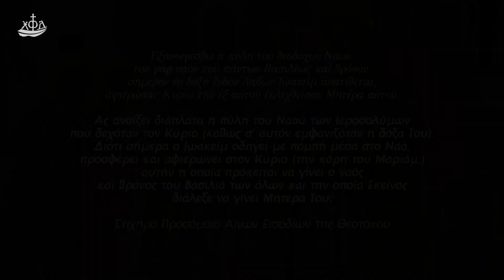11. Τα Εισόδια της Θεοτόκου: Μια στιγμή σωτήρια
Το επεισόδιο «Μια στιγμή σωτήρια» αποτελεί το ενδέκατο της σειράς «Πίσω απ’ την εικόνα» και είναι αφιερωμένο στην είσοδο της Παναγίας στα Άγια των Αγίων στον ναό των Ιεροσολύμων (Εισόδια της Θεοτόκου).

Η σειρά «Πίσω απ’ την εικόνα» φέρνει στο επίκεντρο εικονογραφικές παραστάσεις εορτών της Εκκλησίας μας και διηγείται με το δικό της τρόπο την ιστορία που κρύβεται πίσω από αυτές.